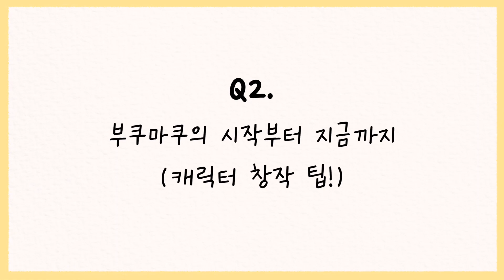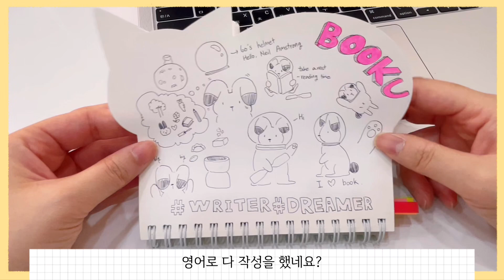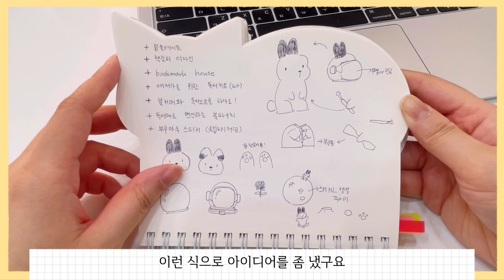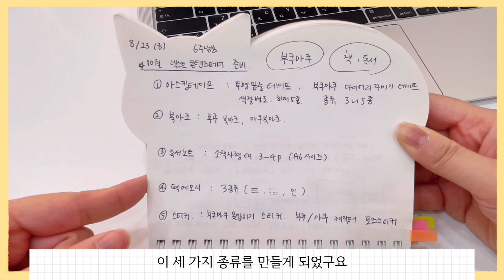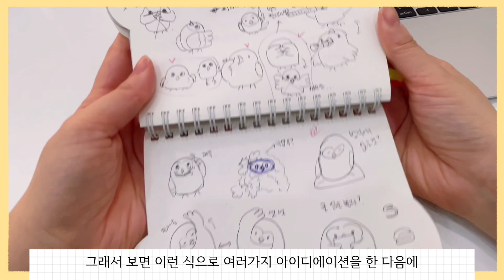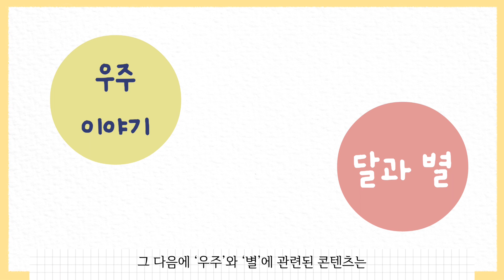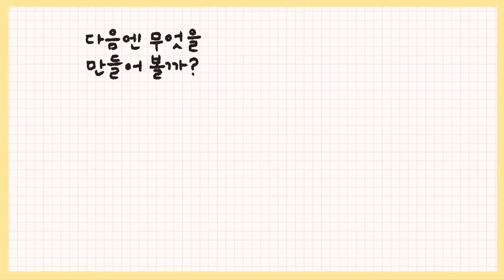나의 브랜드 캐릭터 부쿠마쿠 이야기 / 탄생 스토리부터 디자인까지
안녕하세요! 그리믄입니다 :)
여러분의 캐릭터는 어떻게 탄생했나요?
아니면 나만의 캐릭터를 만들어가는 중인가요?
제 채널의 대표 브랜드 캐릭터 부쿠마쿠는
정말 우연한 기회로 탄생하게 되었는데요!

이번 영상에서 탄생 스토리부터
디자인 변천사까지 부쿠마쿠의 역사를
모두 담아왔습니다 ㅎㅎ
이제부터 본격적인 제 사업을
추진하려고 하는 중이라 이렇게
[브랜딩스토리] 주제로 영상기록들을
쭉 남겨보려고 합니다!

앞으로의 제 브랜딩스토리!

1. 음악 출처
Winter, Coffee table, Rain, Sad christmas, Afternoon paris, Accept love

2.폰트 출처
썸네일 : 산돌 삼립호빵체, 카페24 숑숑, 혀니도로롱
자막 : 혀니도로롱, 이롭게 바탕체, 카페24 숑숑